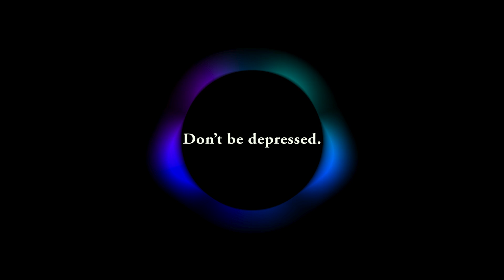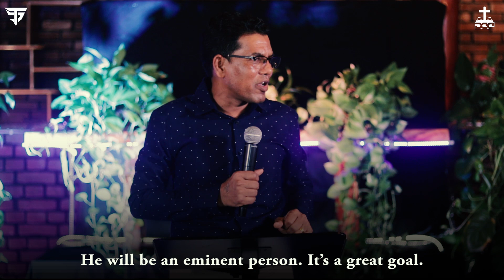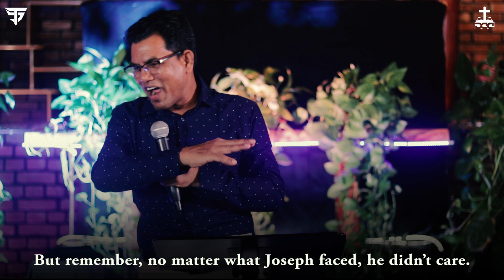Towards The Goal // Pastor San Toe // English Subtitle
Don't get upset with current situations. Don't be depressed. No matter the circumstances, keep in mind "You will never fail." God has a goal for you. That goal is significant. But it's not your own goal, It's the goal that God intended specifically for you. God will bring you to that goal, and no one can stop it.